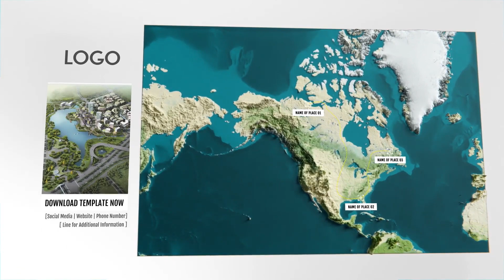3D Physical Map North America for After Effects 2023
3D Physical Map   North America for After Effects 2023

3D Physical Map   North America for After Effects 2023

3D Physical Map – North America

6 Scenes are included
Video Tutorial is included